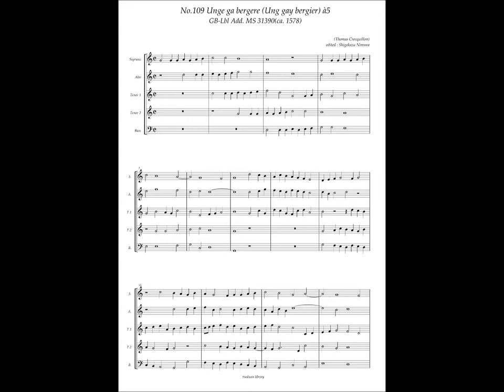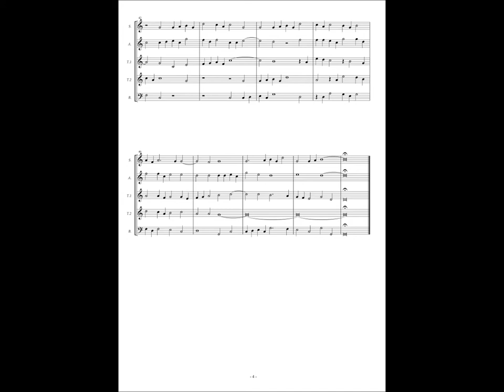GB-Lbl Add. MS 31390, No.109, Thomas Crecquillon, "Unge ga bergere(Ung gay bergier)" à5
Thomas Crecquillon (ca. 1515 - ca. 1557)